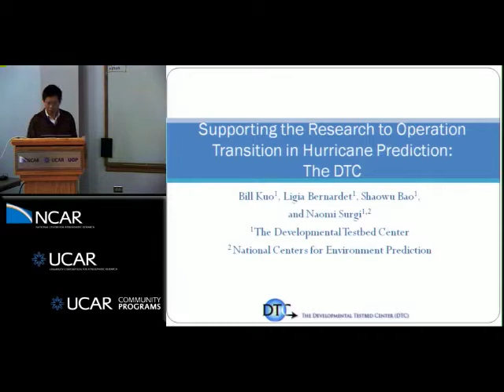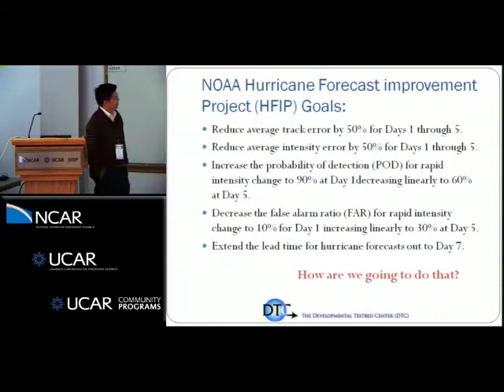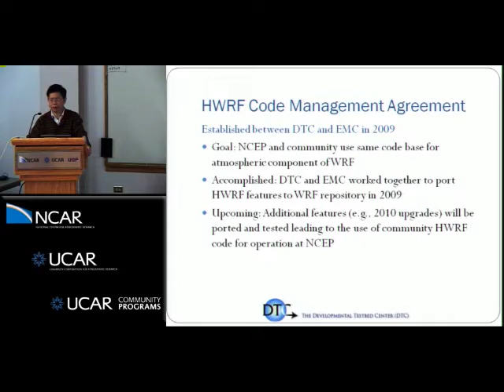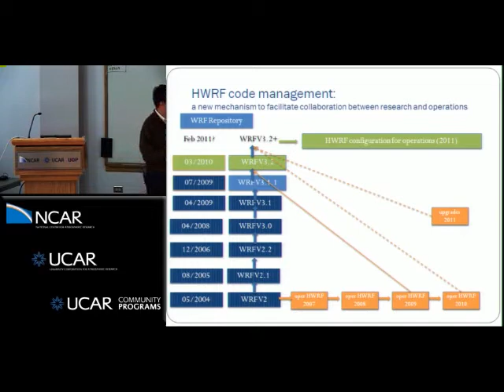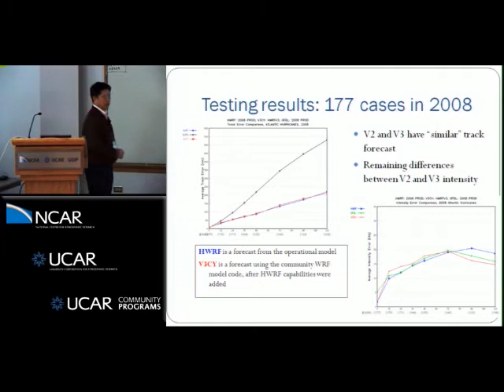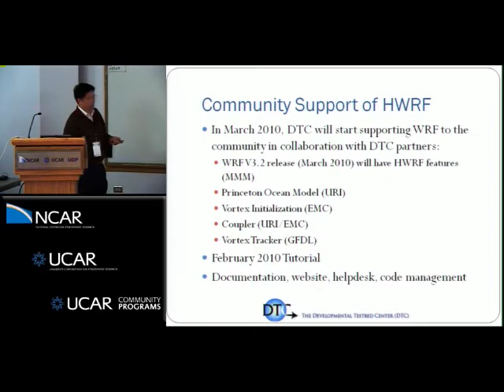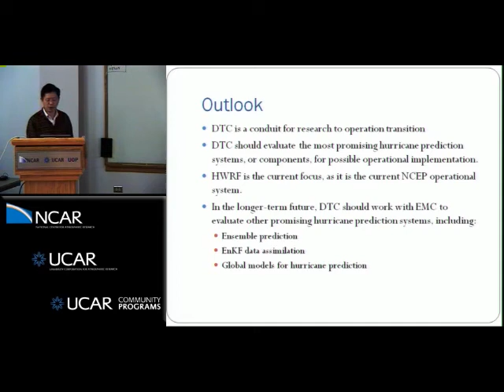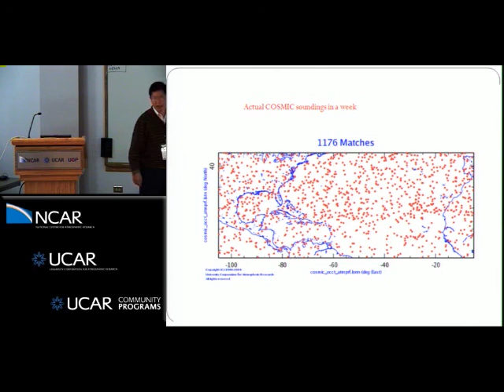Bill Kuo - Support of hurricane transition of research to op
2010 EMC/MMM/DTC JOINT WRF FOR HURRICANES WORKSHOP
This 2-day workshop involved scientific talks on the evolution of hurricane science, the advancement of observations and modeling systems that has occurred over the past two decades, plus a summary of the major challenges remaining in numerical hurricane prediction.